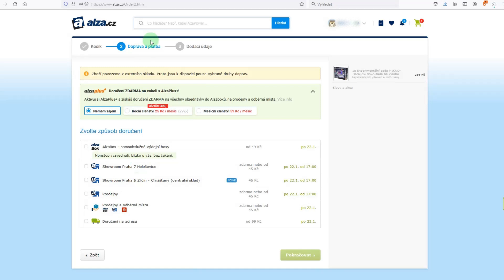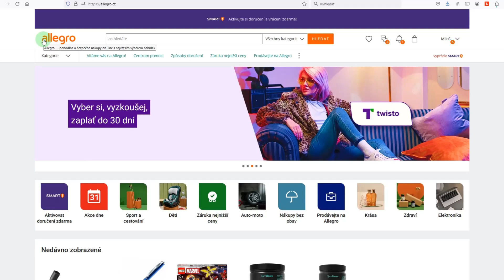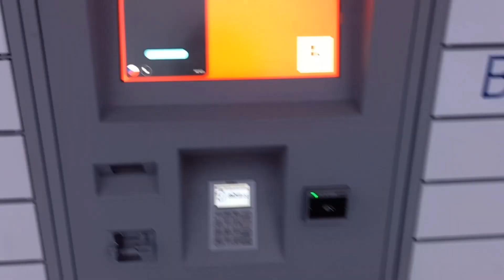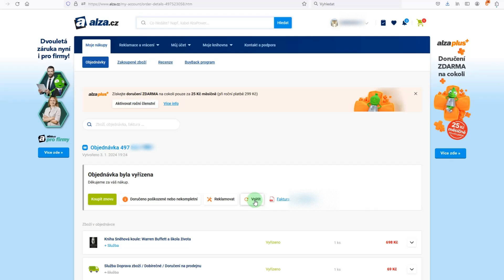AlzaBox vyzvednutí a odeslání zásilky. Návod od A do Z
Jak funguje AlzaBox se dozvíte v tomto návodu. Ukážu vám, jak zásilku vyzvednout i jak na vrácení zboží.

Kapitoly:
0:00 Úvod
0:12 Jak vybrat Alzabox v okolí na e-shopu
1:06 Doprava z Allegro přes WE-DO
1:41 Alzabox vyzvednutí
2:01 Odstoupení od smlouvy
2:46 Alza vrácení zboží - Odeslání zásilky